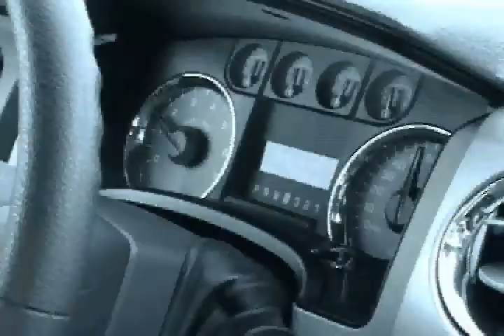Donley Ford Customer Testimonial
We ended up at Donley Ford and the people here were just wonderful.
Harold Daily